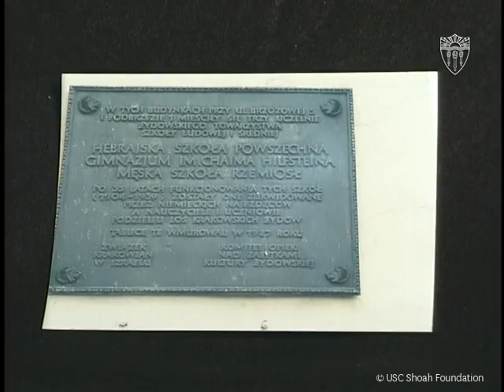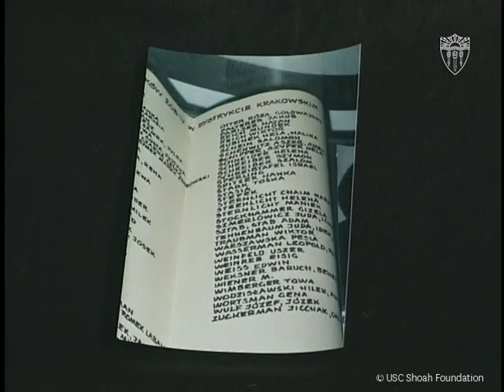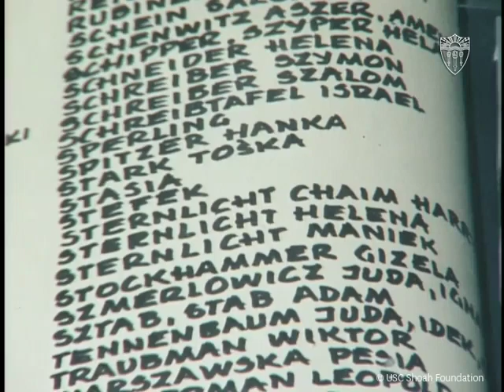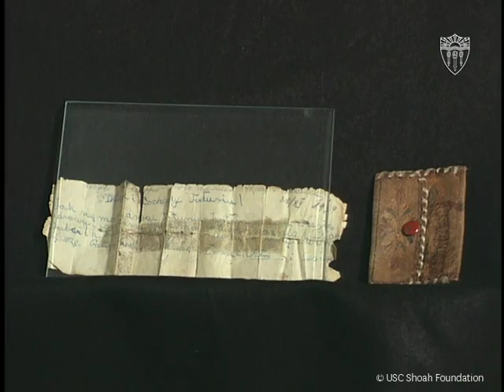Jewish Survivor Mark Sternlicht Full Testimony | USC Shoah Foundation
Mark Sternlicht is a Jewish Holocaust survivor from Kraków, Poland. In this insightful full testimony, he speaks of the antisemitic discrimination he felt as a young boy, living through the Nazi occupation of Poland, escaping to different parts of Europe and eventually fleeing to America.

About USC Shoah Foundation:
empathy, understanding and respect through testimony, using its Visual History Archive
of more than 55,000 video testimonies, academic programs and partnerships across
USC and 170 universities, and award-winning IWitness education program. USC Shoah
Foundation’s interactive programming, research and materials are accessed in
museums and universities, cited by government leaders and NGOs, and taught in
classrooms around the world. Now in its third decade, USC Shoah Foundation reaches
millions of people on six continents from its home at the University of Southern
California.